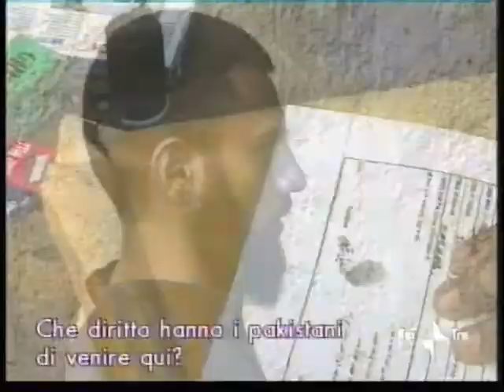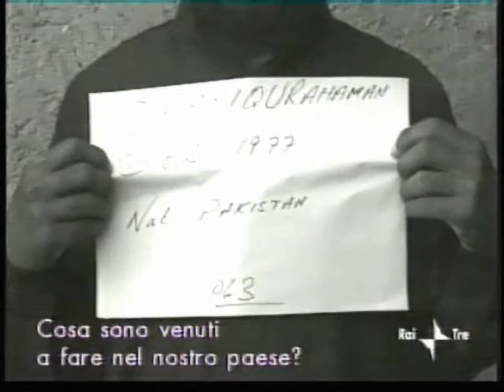Christhof de Ponfilly - Massoud l'afgano - 1998 - 3/7